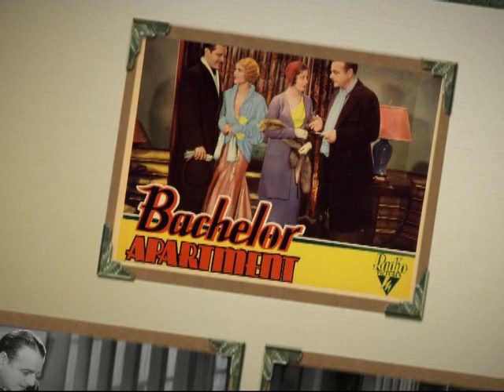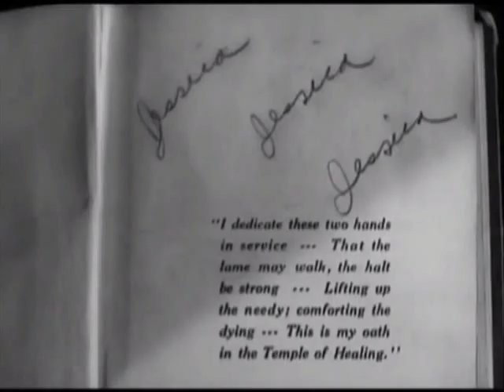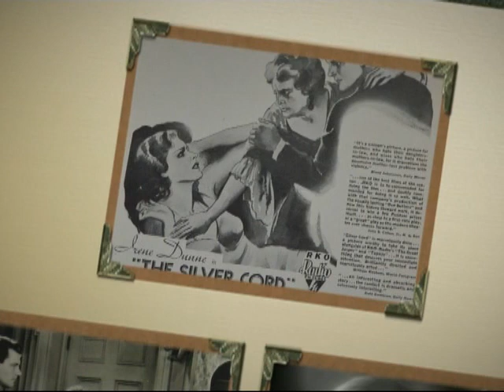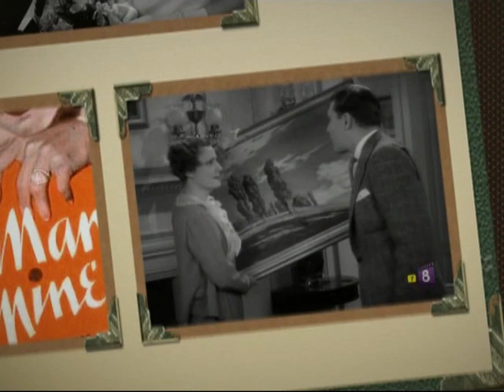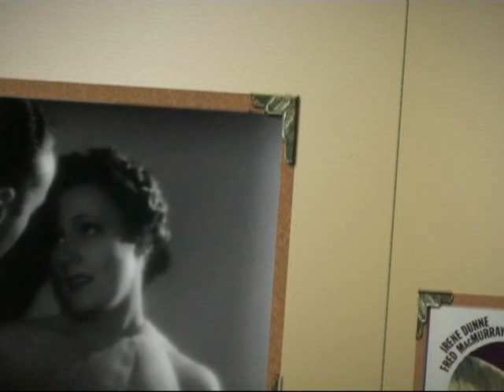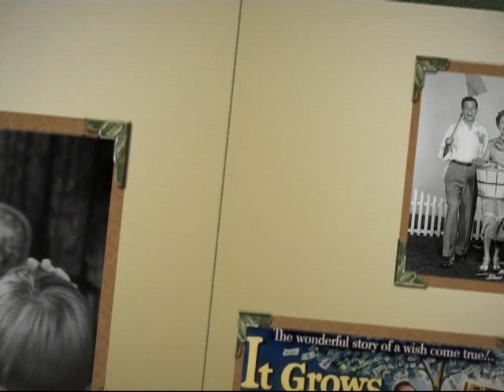Erenia - My Latest Tribute to Irene Dunne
A very special video tribute to the really amazing actress and marvelous singer Irene Dunne. ^_^ In this video I played a lot with the music, the songs and the sounds effects. I put some of the best scenes of all the movies of Irene Dunne (41 because the first one is lost) and I acted and sung a little ^_*, so enjoy the view and the listening and comment if you like.
Goodbye and Happy New Year 2015!
♪♫♪ ERENIA ♪♫♪
Singer, Music & Cinema Appraiser, Songwriter, Psychologist: